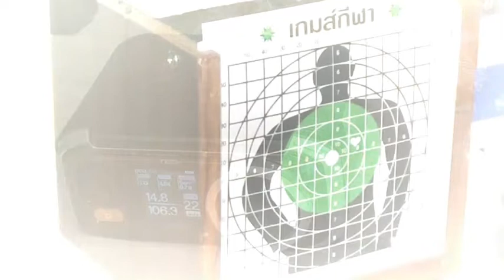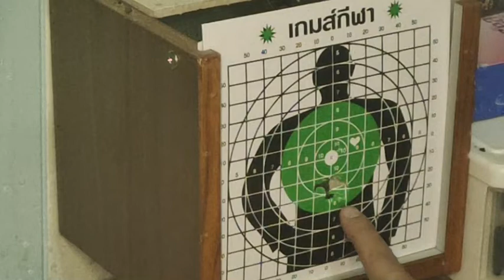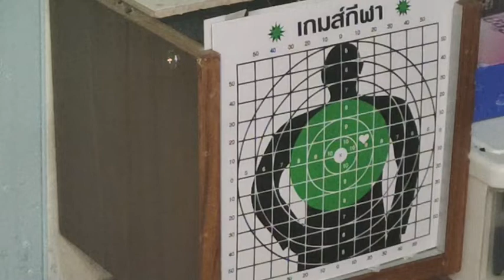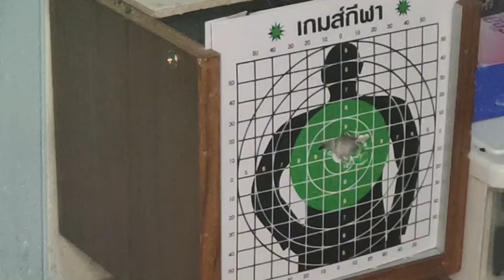【Airgun】CYMA M14 SOCOM AEG (CM032A Wood) 100m/s or 1J) / M14 ソーコム（特殊作戦軍用自動小銃）電動エアガン （適時音量アップください）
🔳Happy New Year 2022 na krab !!

お願します!】
& others!】
LINE → masato_nakano117

(*) Please use translation system in YouTube to understand by your languages.

*朝は5時に起き、まずはウォーキングマシンのリハビリ運動から一日が
スタート。それから仕事のメールをチェック、「虎ノ門ニュース」などで日本と世界の動向をチェック。午後はオフィスに行き夕方まで仕事をします。
趣味のエアガンの時間は週末に少しくらいしかありません。エアガンでは、JPShikahunterさんの大ファンです。思想・哲学では原始仏教を説いた釈尊に深い関心を持っています。コメント・質問・リクエストなどがありましたら、コメント欄やフリートークへお気軽にお寄せください。

*エアガン(銃全般)は、道具の一つに過ぎません。問題はそれを扱う人にあります。それは例えるなら車や包丁と同じです。正しく使えばスポーツやレジャーをもたらし生活(食)を豊かにする一方、誤った使い方をす
れば、取り返しのつかないことになります。正しい知識と判断力を持った使用者側の問題です。

*Normally I wake up 5 am in the morning, wash face, and do some rehabilitation. Then, check work mails while I watch news e.g.
[Toranomon News] to get updates news with deep analysis about
Japan and the world. Afternoon I work at office until evening. I have
only short time to spend for my hobby airgun. I like airgun youtuber JPShikahunter very much. I do respect and am very interested in
original buddhism thoughts told by Budda. I appreciate if you send
any comment, question, request etc to Comment column or Free Talk page in order to exchange mutual idea !

＊Airgun(all guns) are just one of tools. Problem is at a human who
handle it. If look at it, it is the same as a car or kitchen knife. If we
handle it correctly and properly, it provide us with sports or leisure
and gives us good time in our life. If we handle it wrongly, serious
risk and danger may happen. It is question of correct knowledge
and right or proper control of the users.